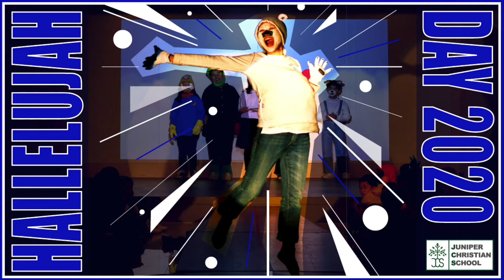[STUDENT LIFE] 2020 JCS Hallelujah Day [2020 JCS 할렐루야데이]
여러분 모두를 "2020 JCS 할렐루야데이"에 환영합니다!

코로나 19 안에서 제일 안전하고, 제일 의미있고, 제일 재미있는 그리고 주니퍼크리스천스쿨 재학생, 교사, 학부모가 함께 다시한번 오늘의 사회 문화를 바르게 "분별"할 수 있는 성경의 관점을 갖고자 "2020 주니퍼크리스천스쿨 할렐루야데이"를 가졌습니다.

주안에서의 다양성과 독특성 그리고 하나님의 창조에 다시한번 감사 드리며, 서로를 더욱 이해하며 함께 협력하며, 후원하길 바랍니다.

수고해 주신 교사분들과 학부모님들 그리고 학생 모든 분들께 감사 드립니다.

Welcome to "2020 JUNIPER CHRISTIAN SCHOOL HALLELUJAH DAY!"

In order to have solid biblical perspectives that Juniper Christian School students, teachers, and parents can surely "discern" today's social culture, particularly "Halloween Day", "2020 Juniper Christian School Hallelujah Day" was held at Juniper Christian School Campus. This event mainly focused on "Safety, Education, and Fun" in COVID 19.

Thank you again for the diversity, uniqueness and creation of God in the Lord, and we hope that we understand each other more, cooperate together, and support each other.

Thank you to all teachers, parents and students for their hard work.

Don’t copy the behavior and customs of this world, but let God transform you into a new person by changing the way you think. Then you will learn to know God’s will for you, which is good and pleasing and perfect (Romans 12:2, NLT).

MB01YKDUYFIKMK8

[Equipments]
* Sony α7 III 3m, Sony A6400 (Camera)
* Camera Lens: 24-105mm f4, 16-35mm f4, 55m f1.8, 85mm f1.8